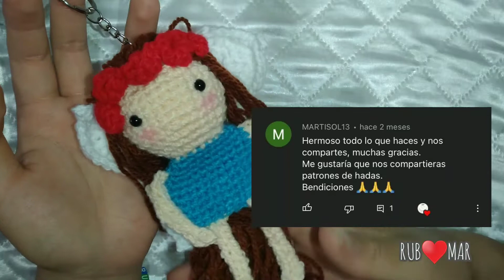Amigurumi de hada 🙀 Martisol a crochet, amarás hacerla 👉🏻 paso a paso bien explicado 🧚🏻‍♀️.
Le pusimos el nombre de Hada Martisol, en honor a nuestra amiga que nos pidió este tutorial 🧚🏻‍♀️.